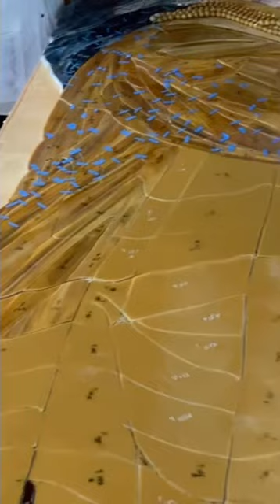2020 Season's Greetings and Mural Update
5 minutes to share the progress of the Ellison Onizuka Kona International Airport at Keahole Malama 'Aina Mural with Calley O'Neill